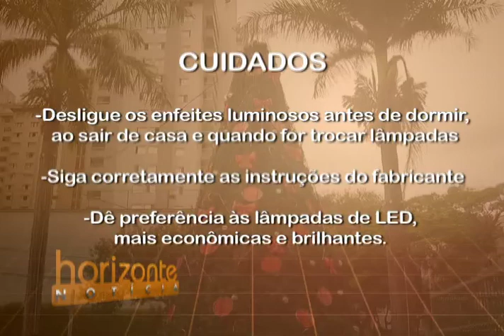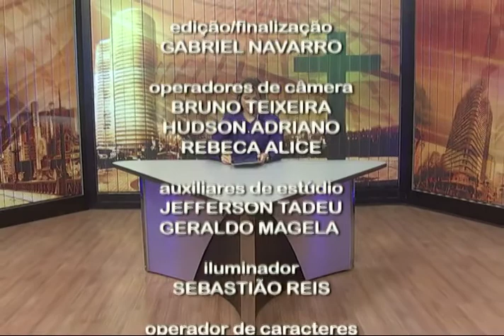Horizonte Notícia – 11/12/2014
Data exibição: 11/12/2014
Apresentação: Renata Lima
Produção: Kátia Castro
Veículo: TV Horizonte